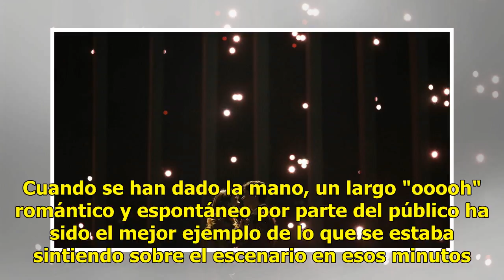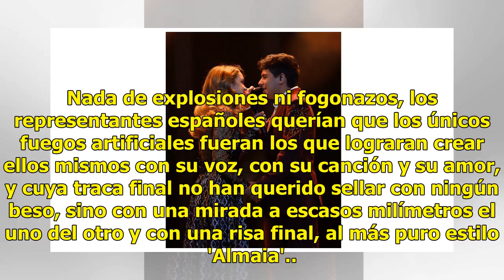La brillante actuación de Alfred y Amaia con un final decepcionante al no haber beso